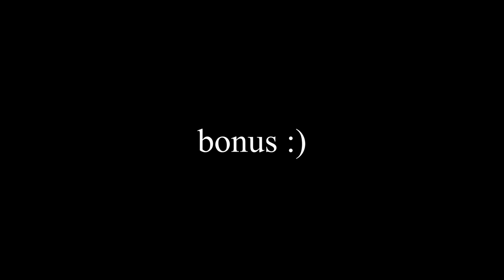Murder Mystery 2 Funny Moments (MEMES) #12 (REUPLOAD)